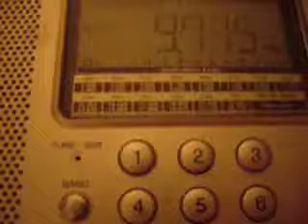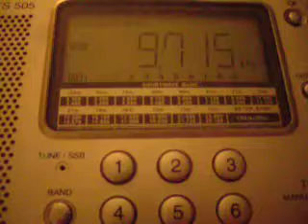Just a little bit freaky. 9715kHz alarm noise goes bonkers.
This thing is haunting me on the shortwave bands.

This time it's only 15kHz up from where it was a few days ago, and I'd only been tuning around the bands for a few minutes when it came up.

At the start of the clip, there seems to be more than one alarm and other phenomena going on.

Towards the end of the clip, it seems to break up as if it's having difficulties.

Some weird stuff...

Incidentally, this frequency has some history - 9715kHz was one frequency used by US forces during the initial stages of the Iraq War for 'Information Radio' broadcast over Iraq.